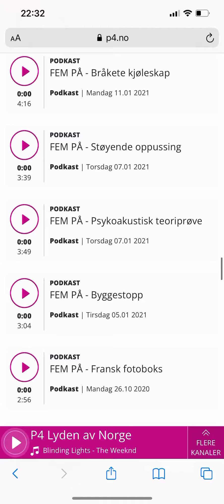Fem på P4 Sprenge bilen